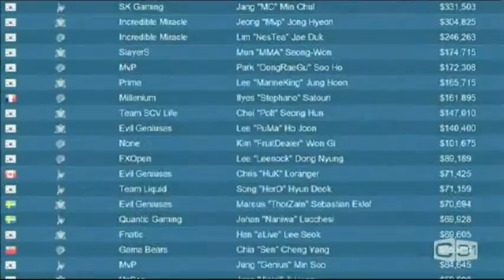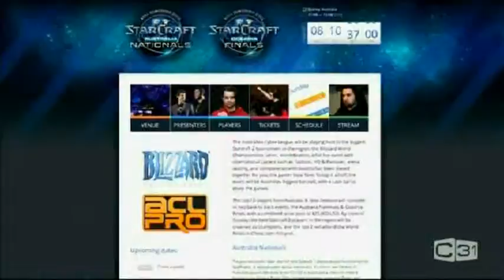Melbourne 22 Clip #6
The amazing new profession of E-Sports.